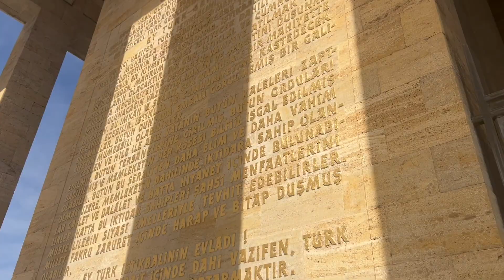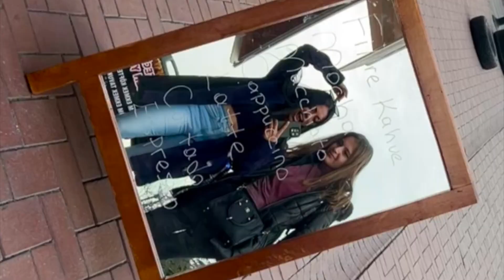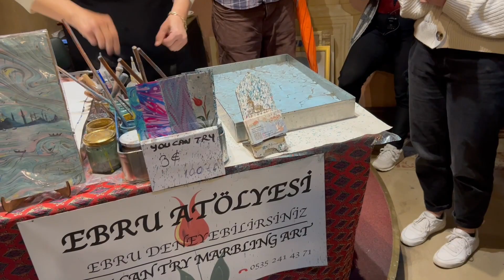Turkish Delight: Exploring the Rich Heritage of Ankara and the Vibrancy of Istanbul | Travel Vlog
🇹🇷 **Welcome to the enchanting crossroads of Europe and Asia!** Join me on an immersive journey through the heart of Turkey, as we explore the historical marvels of Ankara and the bustling energy of Istanbul. From ancient citadels to vibrant bazaars, this travel vlog captures the essence of Turkey's cultural tapestry.

🏰 **Ankara Adventures:** Immerse yourself in the rich history of the Turkish capital as we wander through the historic streets of Ankara. Explore the imposing Ankara Castle, a fortress that has stood for centuries, offering panoramic views of the city below.

🕌 **Iconic Istanbul:** Join me as we hop over to the mesmerizing city of Istanbul, where East meets West. Witness the grandeur of the Hagia Sophia, the architectural masterpiece that has witnessed centuries of history. Explore the intricate designs of the Blue Mosque and marvel at its stunning domes and minarets.

🌊 **Bosphorus Bliss:** Cruise along the scenic Bosphorus Strait, where Europe and Asia are divided by the shimmering waters. Admire the iconic skyline of Istanbul and witness the fusion of modernity with the charm of historic waterfront mansions.

🛍️ **Grand Bazaar Extravaganza:** Dive into the sensory overload of the Grand Bazaar, one of the world's oldest and largest covered markets. Join me as we navigate through the labyrinth of shops, savoring the vibrant colors and aromas of spices, textiles, and unique treasures.

🍢 **Culinary Odyssey:** Indulge your taste buds in a culinary journey through Turkish delights. From sizzling kebabs at local eateries to the sweetness of Turkish delight in the Spice Bazaar, experience the rich flavors that define Turkish cuisine.

🌅 **Sunset Serenity:** Unwind with me as we catch the sunset over the historic cityscape. Whether it's from a rooftop terrace or along the shores of the Bosphorus, Istanbul's sunset is a sight to behold.

🎥 **Subscribe, Like, and Share:** If you're ready to embark on a virtual adventure through Turkey, hit that subscribe button, give this video a thumbs up, and share it with fellow travel enthusiasts. Join me on this exploration of Turkey's cultural treasures! 🌍✈️